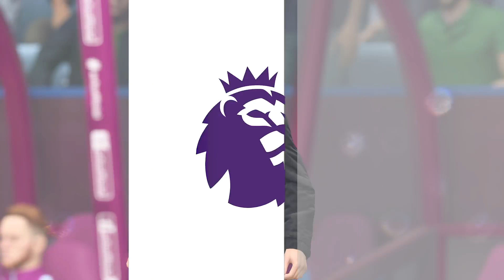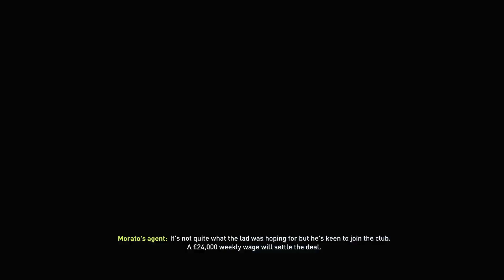FIFA 22 Newcastle United Career Mode EP2 ,DEADLINE DAY.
hello guys in todays episode we play Aston Villa, Colchester and Southampton while also have transfer deadline day. hope you enjoy.
if you want to see these videos before they make it to YouTube check out my twitch channel it is
my Instagram is @jake.peverley